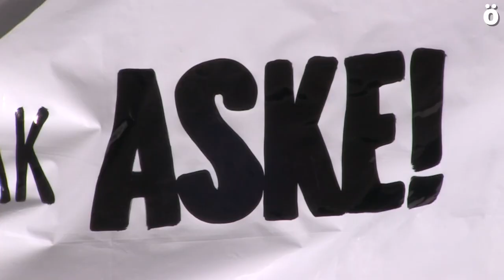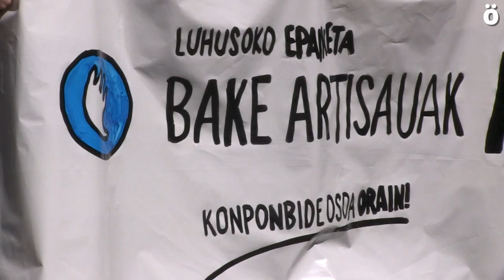Bakearen Artisauen absoluzioa aldarrikatzeko kontzentrazioa egin dute gaur Iruñean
ELA, LAB, ESK, Steilas, Etxalde eta Hiru sindikatuek eta jendarte zibileko hainbat ordezkarik (Foro Sozialeko kide izanak: Antxeta Irratia, Bilgune Feminista, Etxerat, Egiari Zor, Gernika Batzordea, Herri Eliza, Hitz&Hitz, Bakea eta Duintasuna eta Sare) lau mobilizazio egin dituzte, Gasteiz, Iruñea, Bilbo eta Donostiako udaletxeen aurrean.